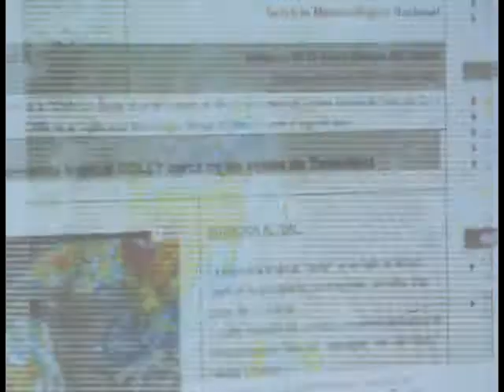MADERO 02 09 2014 Monitorean tormenta tropical Dolly y se preparan autoridades